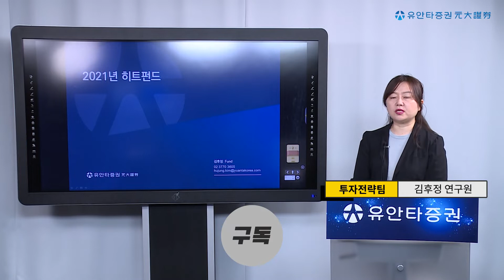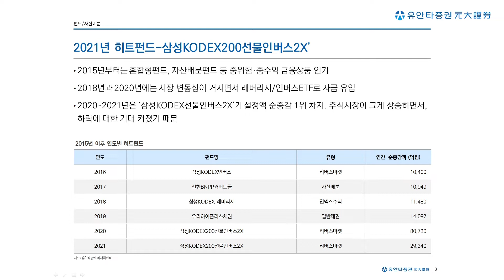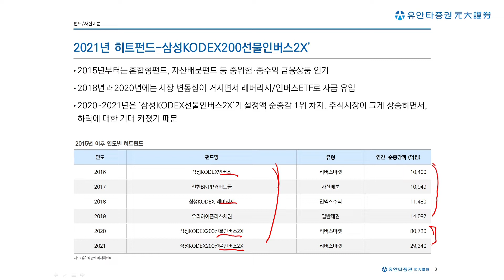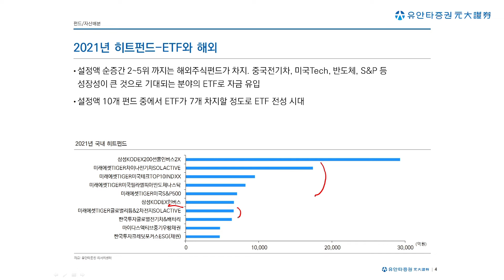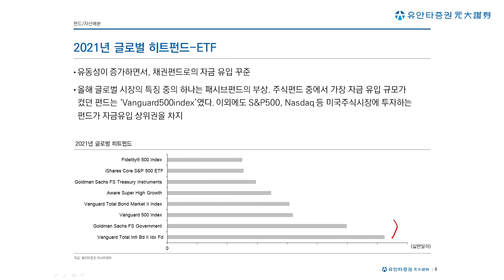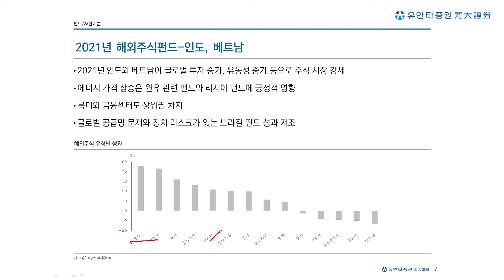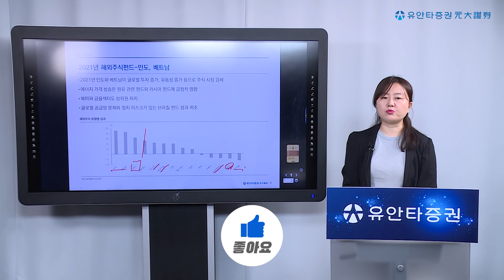Yuanta Today : 2021년 히트펀드